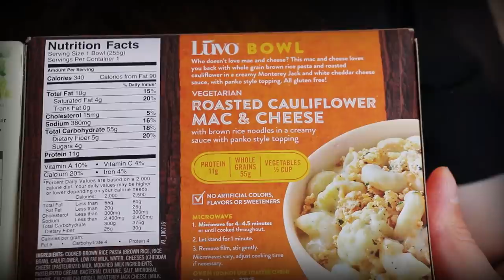Cauliflower Bowls by Amy's & Luvo - Microwave Delights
On this episode of microwave delights we try Amy's General Tso bowl and Luvo's Mac & Cheese bowl. Oh, and they both are made with cauliflower instead of meat. What could possibly go wrong?